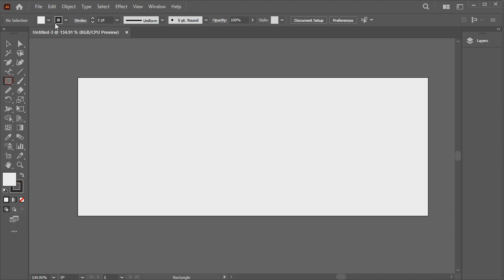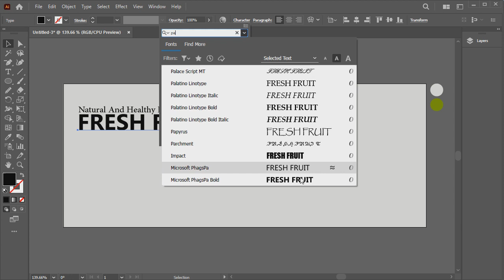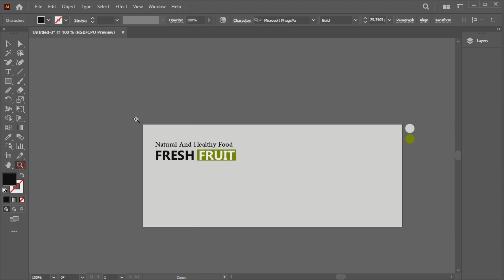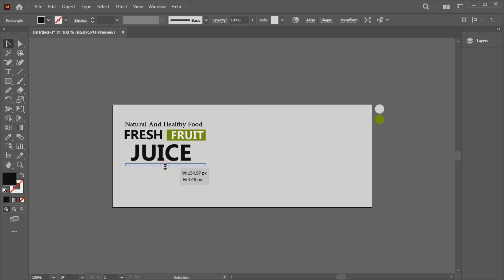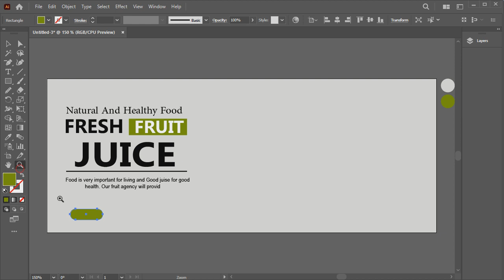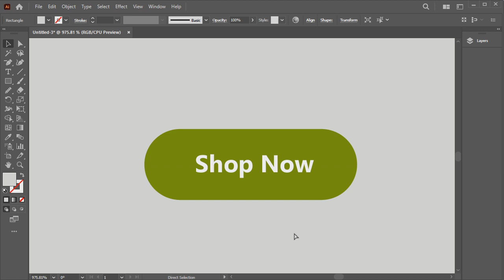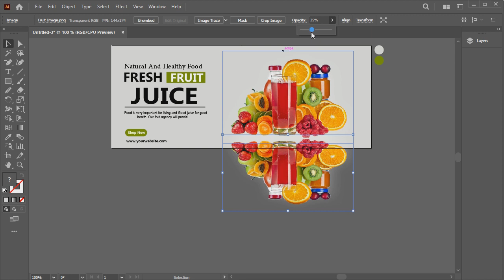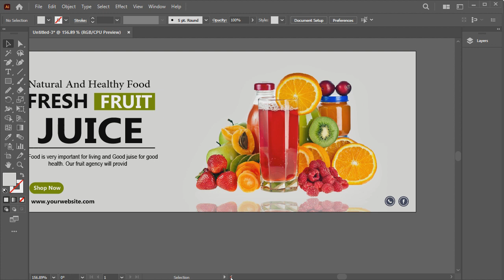Profession Website Banner Design in Adobe Illustrator 2023 | Food Banner Design Tutorial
In this video I will Profession Website Banner Design in Adobe Illustrator 2023 | Product Banner Design Tutorial.

Download all your graphic design needs from one website, Grab it now !

Download Free Mockup Images Banners Flyers with Vector File For free

how to design product banner,
how to design social media banner,
how to design social media post,
how to design banner in illustrator,
illustrator tutorial,
adobe illustrator tutorial,
banner editing,
banner design,
banner,
illustrator,
vector design,
headphone banner design,
earphone banner design,
alhamdzone,
gfxmentor,
graphic design,
banner design illustrator,
social media banner design illustrator,